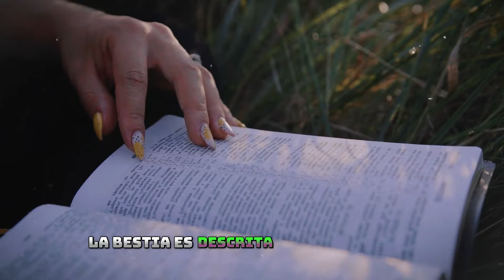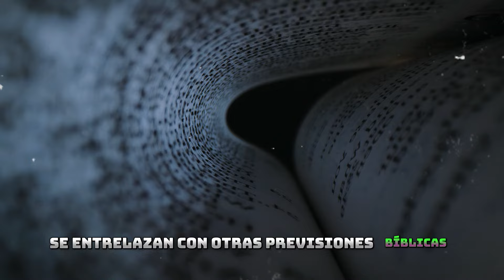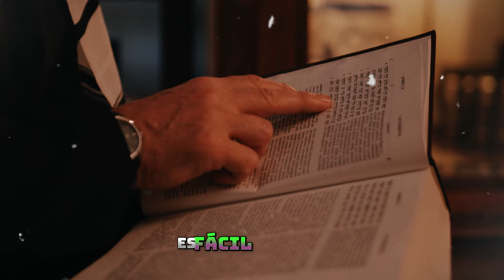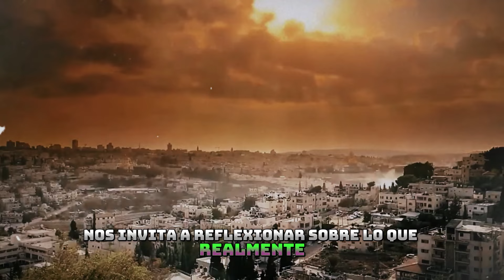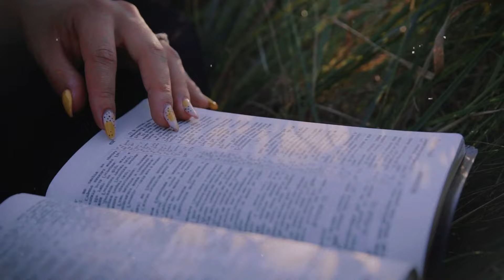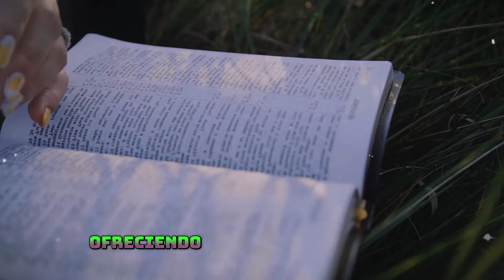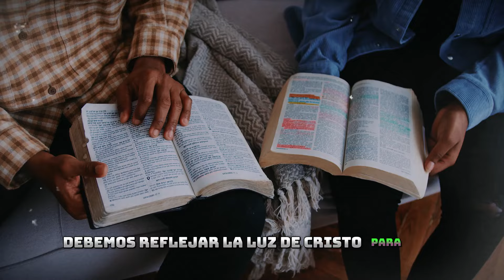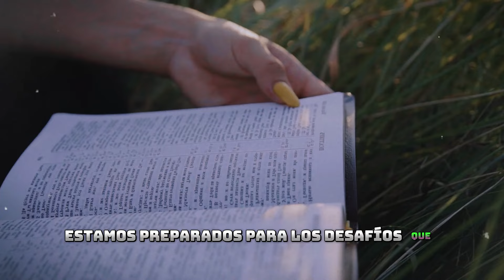¡REVELACIÓN IMPACTANTE! ¡EL ANTICRISTO YA ESTÁ AQUÍ! ISRAEL Y EL FIN DE LOS TIEMPOS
¿El Anticristo Ya Está Entre Nosotros? Descubre las Profecías que se Están Cumpliendo Ahora

¿El Anticristo ya está entre nosotros? Las profecías bíblicas de Daniel y las advertencias de Jesús se están cumpliendo ante nuestros ojos, y muchos aún ignoran las señales. En este video revelador, descubrirás cómo el caos previsto en las Escrituras se está desarrollando en el mundo actual y qué significa esto para el futuro de la humanidad.

Jesús sufrió, fue traicionado y humillado, todo por nosotros. Nos preparó para este momento, advirtiéndonos que el Anticristo se levantaría en los últimos días. Pero pocos escucharon. Daniel también predijo la llegada de un enemigo, y ahora lo que fue profetizado se está cumpliendo. La pregunta que todos nos hacemos: ¿estás preparado para lo que viene?

En este video, exploraremos:

Las profecías de Daniel sobre el Anticristo y el fin de los tiempos.
Cómo las mentiras y engaños están afectando a millones en todo el mundo.
El impacto de las revelaciones bíblicas en el destino de la humanidad.
Señales e indicios de que el Anticristo ya está aquí y lo que eso significa.
Atención: el contenido de este video puede cambiar tus creencias para siempre. La Biblia fue clara: el tiempo se está agotando, y muchos aún no están preparados. Si deseas saber más sobre el fin de los tiempos y el papel del Anticristo en este escenario, este video es para ti.

Crédito de voz: Elevenlabs.io